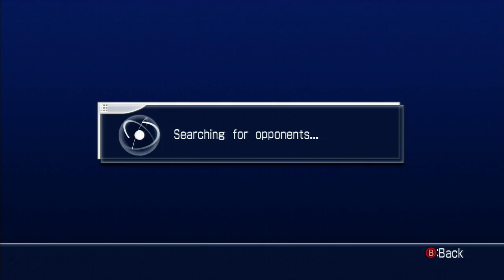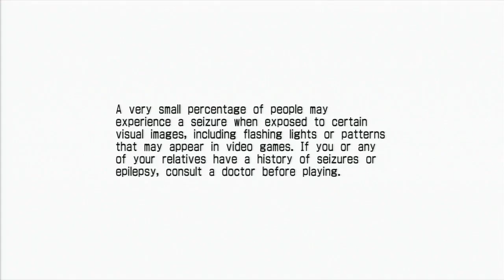Quick Look: Sega Model 2 Fighting Fun!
Sega brings three of its classic fighting games straight to your living room. Ready? Fight!